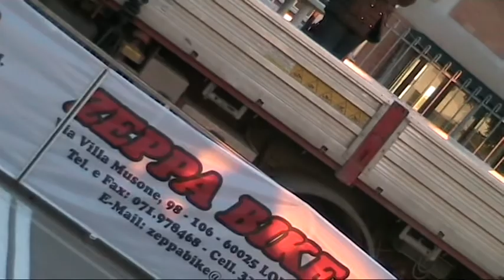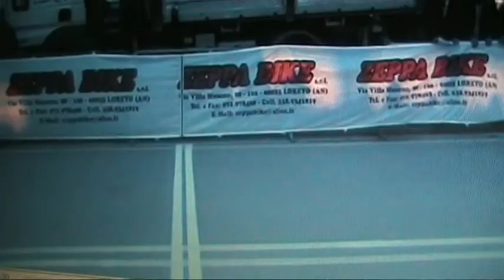Civitanova Marche - Elite under 23 - Ciclismo 27 02 2010 .mpg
Arrivo gara ciclistica Elite Under 23 - Civitanova Marche - 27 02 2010